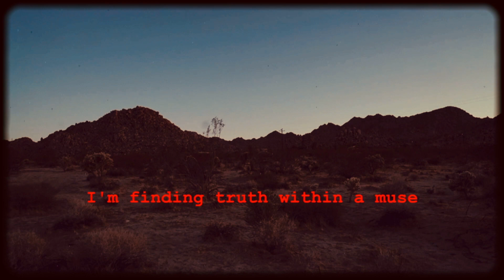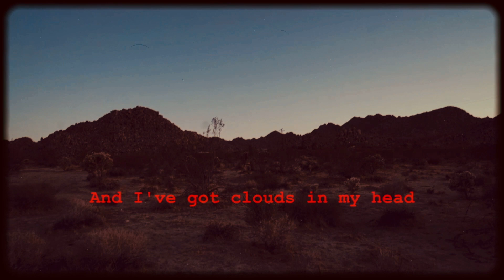Rendezvous - Janet Air (Lyric Video)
Produced, Mixed, Engineered by Josh Connolly
Recorded at Studio A Las Vegas
Mastered by Free Hallas

Janet Air:
Alex Strahle - Lead Guitar/Pedal Steel/12 String
Blake Russell - Bass/Backing Vocal
Free Hallas - Drums
Paul Rampton - Vocals/Acoustic Guitar